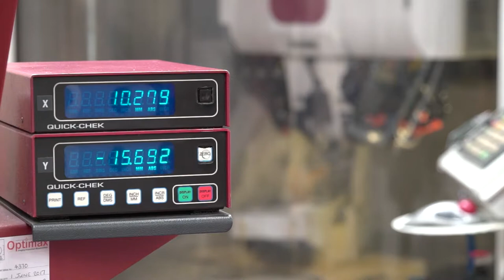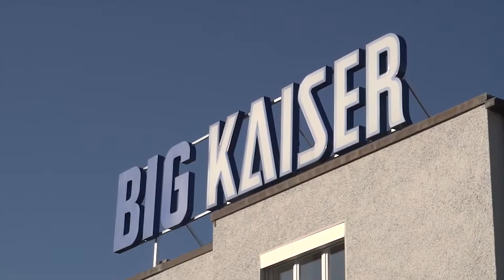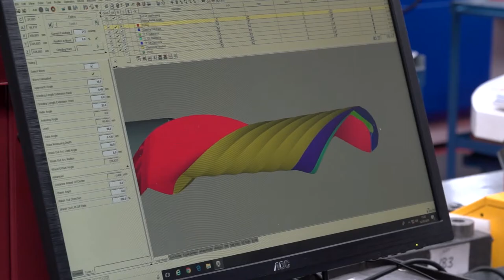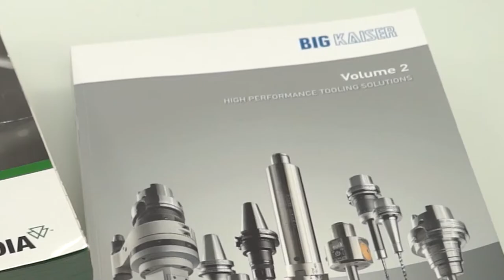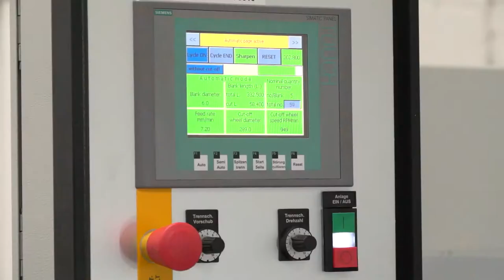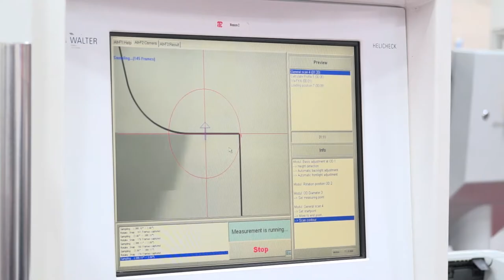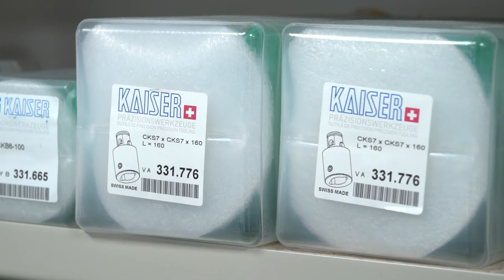ITC Corporate video